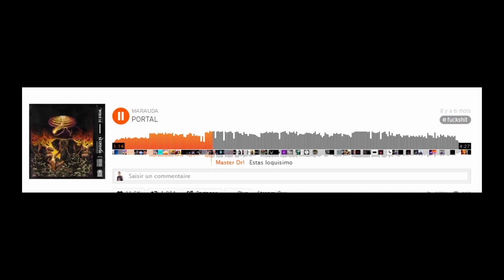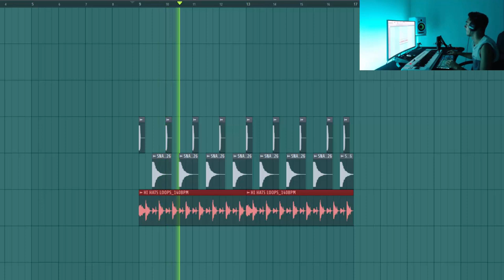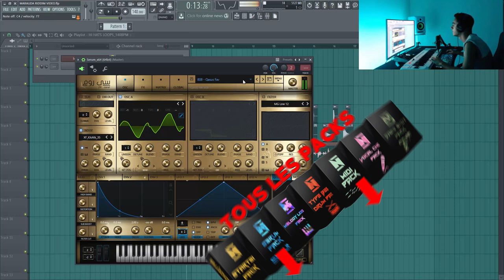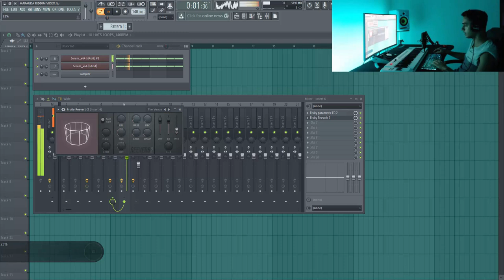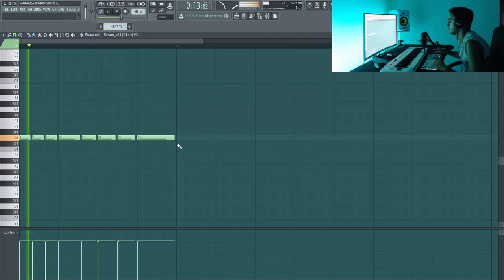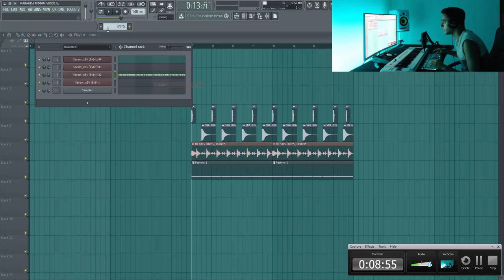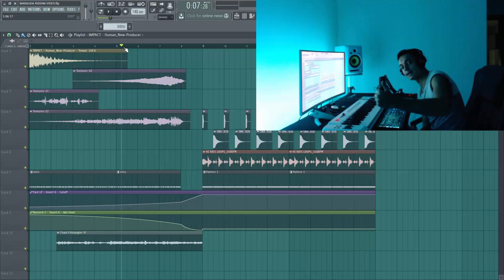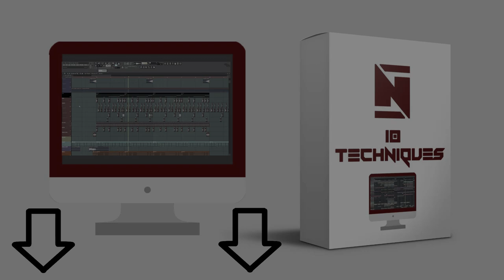FAIRE UN DROP STYLE MARAUDA ! 🐘🔥